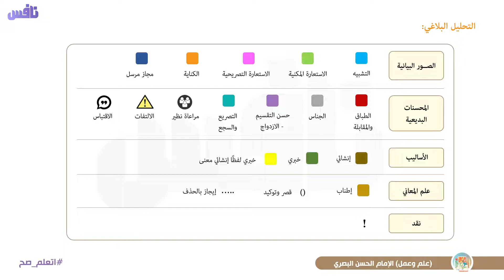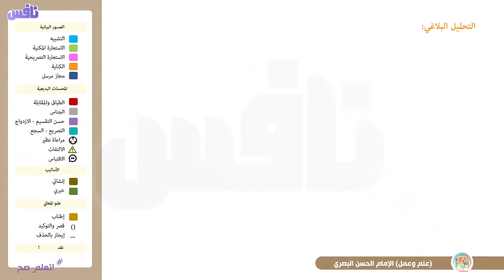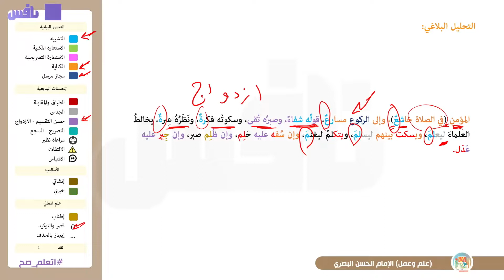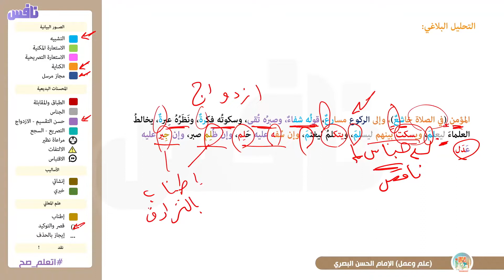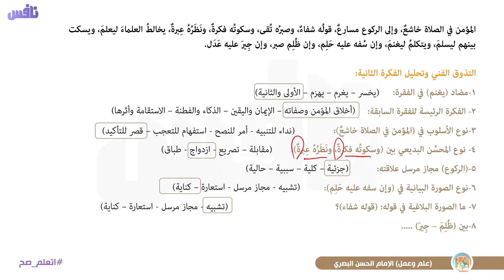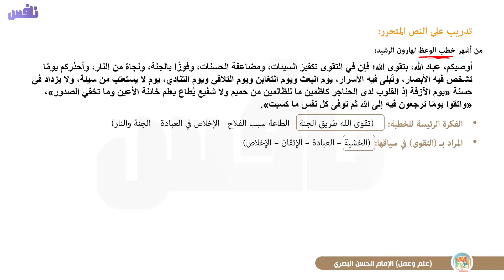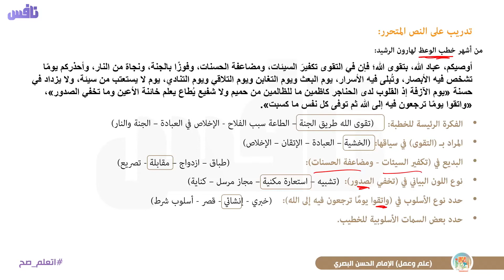لغة عربية الصف الثاني الثانوي - علم وعمل